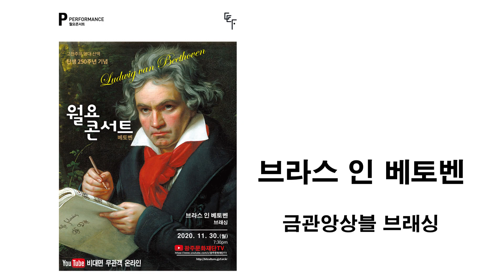월요콘서트 브라스 인 베토벤 ㅣ 금관앙상블 브래싱 1080p